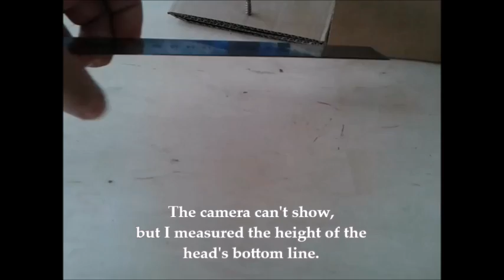Solar LTD 'Puskás' heat engine - DIY Tutorial video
Hey guys,
here is my new Solar LTD Puskás heat engine tutorial video step by step
My friend called it Puskás heat engine.
This is a bit long but easy to follow step by step video tutorial how to make your simple LTD heat engine! It could work any heat source I mean solar heat or warm water.

Rate and vote this video!
manson-ericsson-hae.blogspot.hu

Support my efforts with a simple video sharing please
THANKS!

BLADE

Part list:

Scissors
Cutter blade
Plastic bag (salted seed) or other BoPET-Al-PE bag (chips, coffee)
Corrugated cardboard
Flat head screw
Straw
Paper clips
Long pin or other thin rod
Permanent marker (Black)
Ruler
Duck tape
Double sided adhesive tape
Mirror adhesive tape